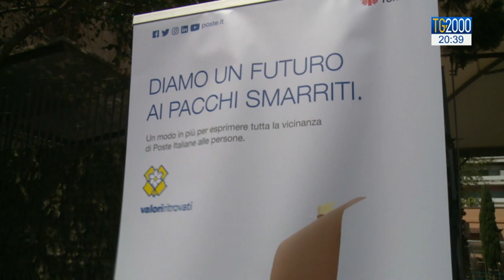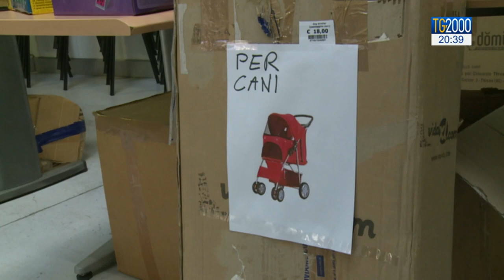Valori ritrovati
Il primo Mercatino dei Valori Ritrovati, progetto della Caritas di Roma con Poste Italiane, nel servizio di Fabio Bolzetta per TV 2000.